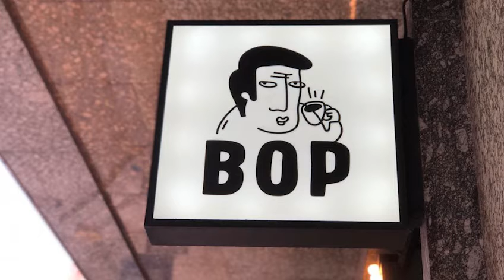Matéria Especial, episódio 4 - BOP